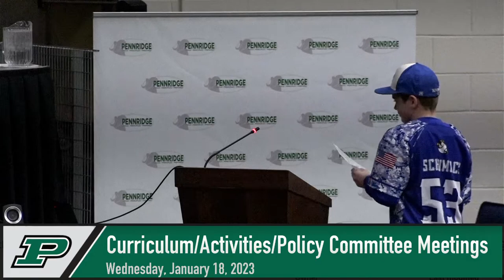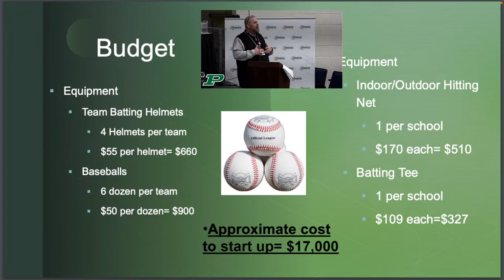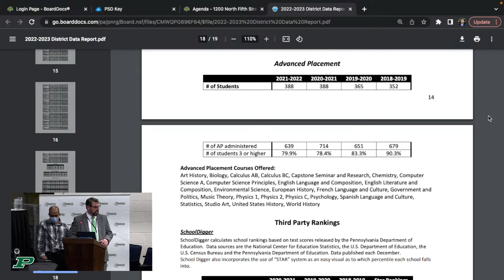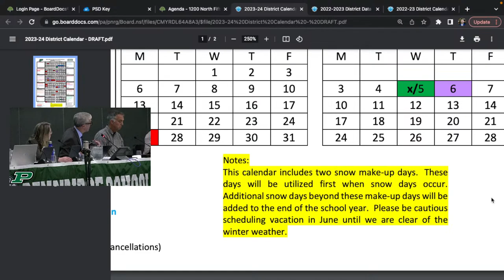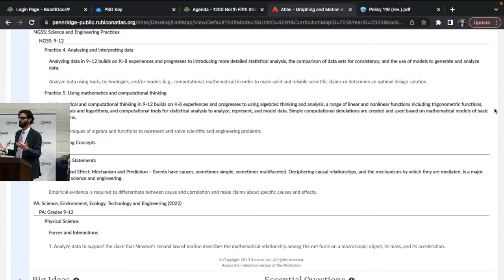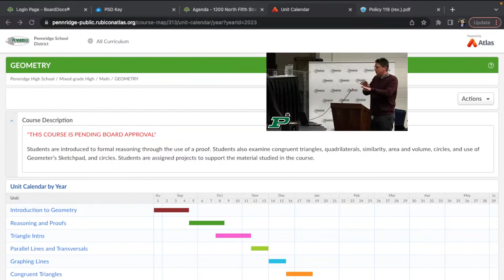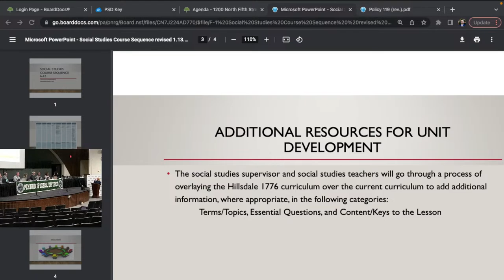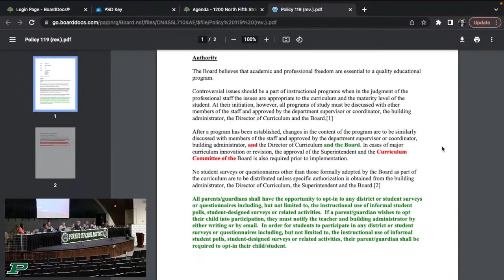January 18th, 2023 - Curriculum/Activities/Policy Committee Meetings